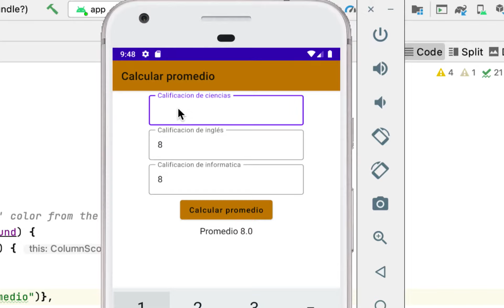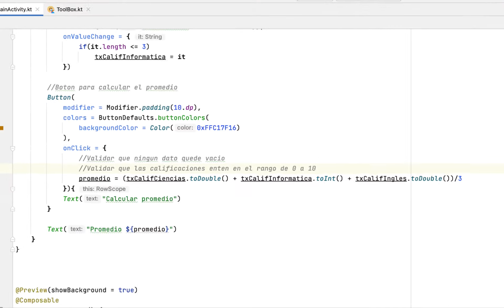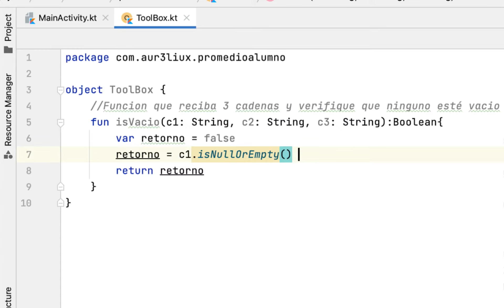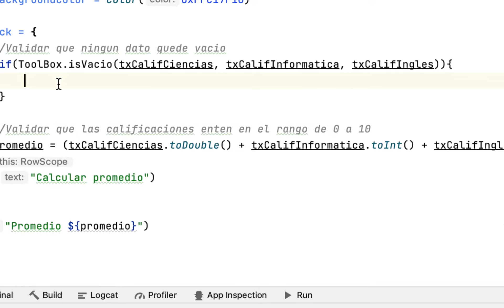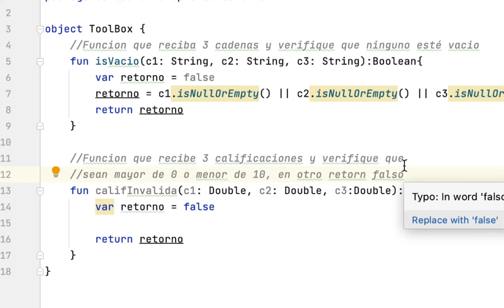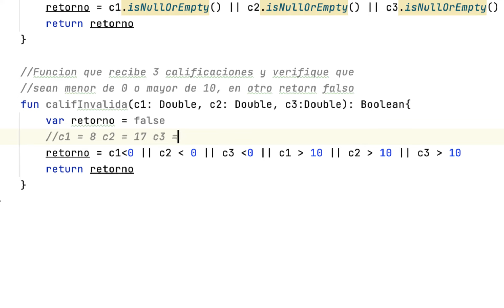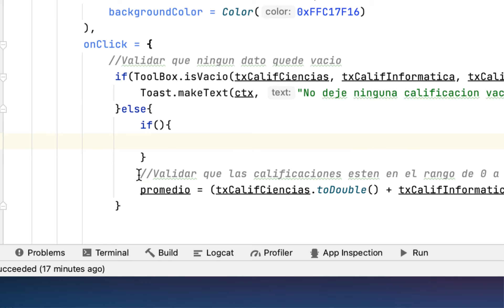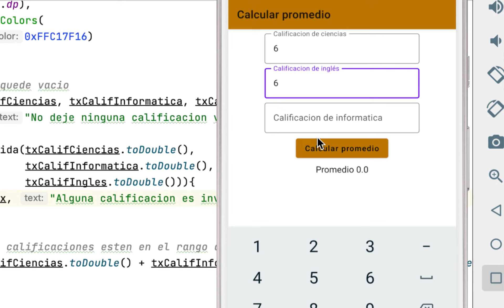Ejercicio 1: Calcular promedio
Ejemplo de como pedir datos validando que no queden datos vacíos y las calificaciones estén en un rango entre 0 y 10